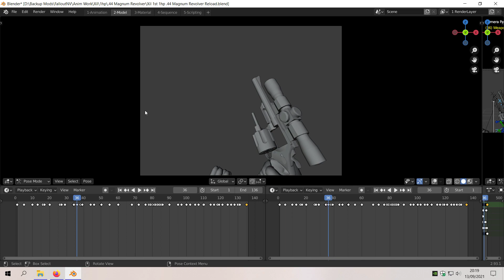.44 Magnum Revolver Reload WIP